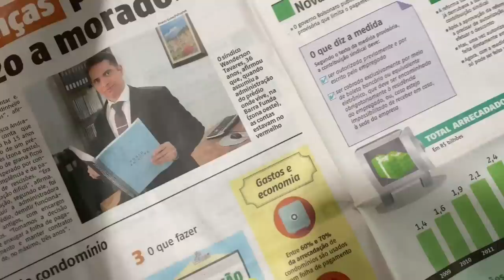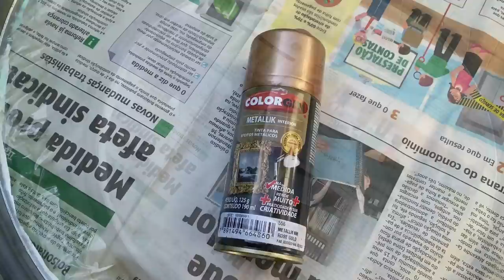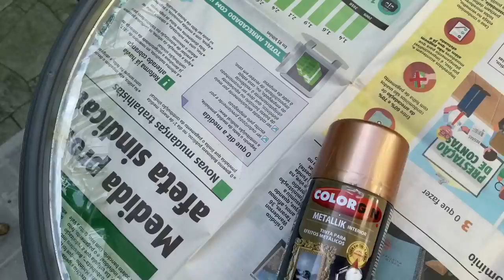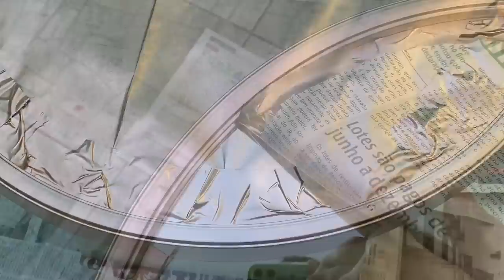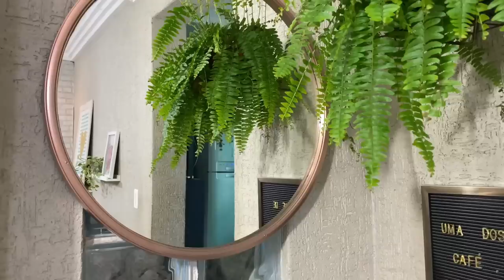DIY - ESPELHO CHIC COM PENEIRA DE CONSTRUÇÃO CIVIL - Por Cah Almeida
MINHA LOJA DE DECORAÇÃO  @CAHDECORA.LOJA
FACEBOOK CAHDECORA